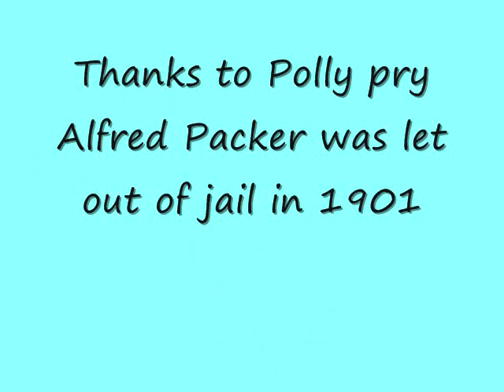Cannibal-ending pt.2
Finallly! Done with this it was fun though